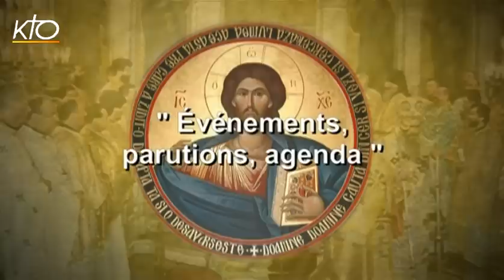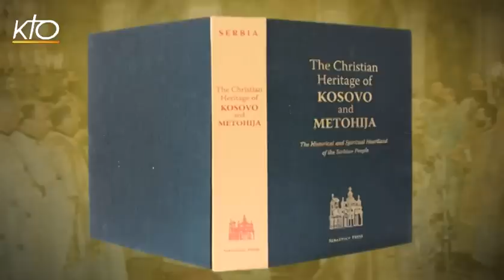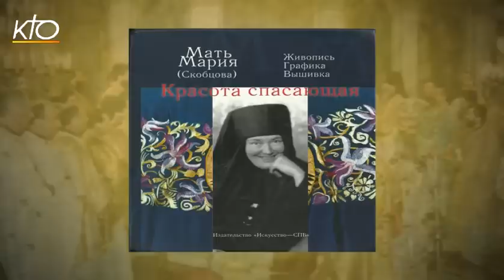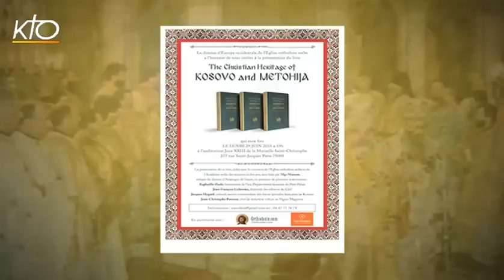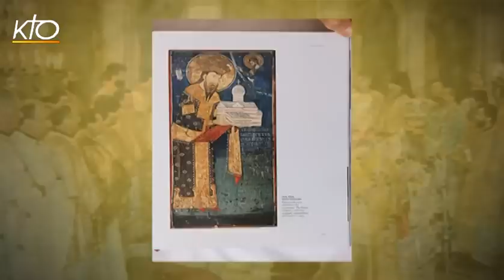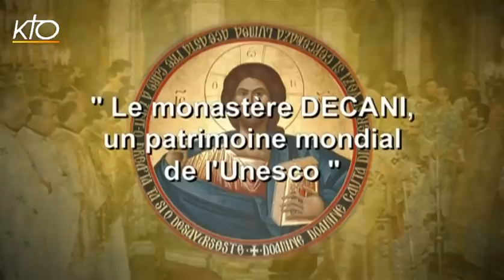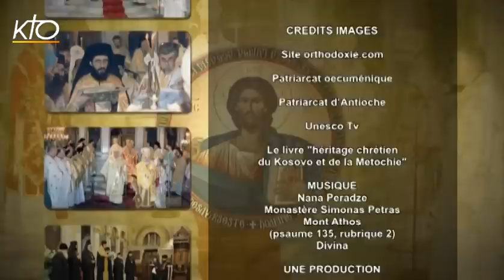L'Orthodoxie, ici et maintenant - Septembre 2015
La 29è édition de l'Orthodoxie Ici et Maintenant, la première de la saison 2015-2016 est quasiment entièrement dédiée à un ouvrage d'une grande valeur tant par la beauté et finesse de sa réalisation que par la richesse de son contenu. Il s'agit de "L'héritage chrétien du Kosovo et de la Métochie", un véritable beau livre qui  a pour objet de présenter au public le riche et très ancien trésor spirituel de l'histoire et de la culture médiévale serbe. Edité en anglais par "Sébastian Press", la maison d'édition du diocèse serbe d'Amérique de l'Ouest, ce volume de mille pages illustré de plus de neuf cent reproductions en couleur, iconographiques et autres, a bénéficié de la contribution de nombreux historiens, théologiens et scientifiques de réputation mondiale. Pour en parler et à travers l'ouvrage, de l'Eglise orthodoxe serbe, Carol SABA reçoit pour le Grand Entretien, Lioubomir MIHAILOVITCH, président du conseil paroissial de l'église cathédrale orthodoxe serbe Saint-Sava à Paris et traducteur de plusieurs ouvrages serbes en français.
L'Orthodoxie, ici et maintenant du 06/10/2015.